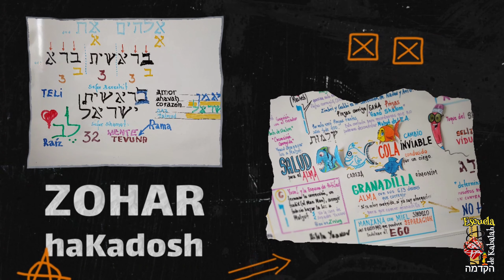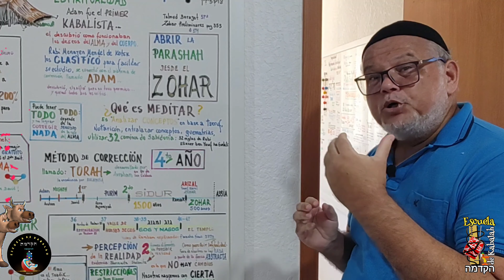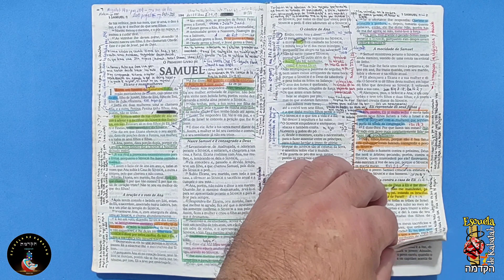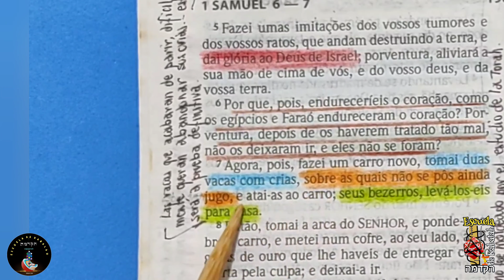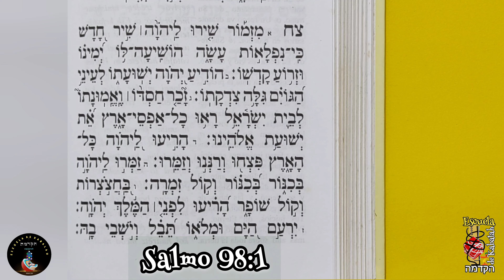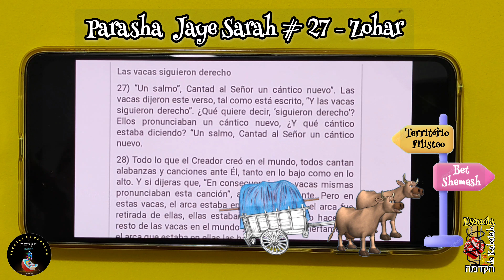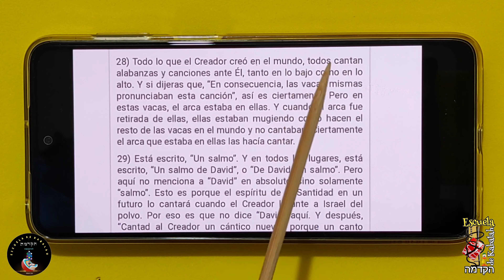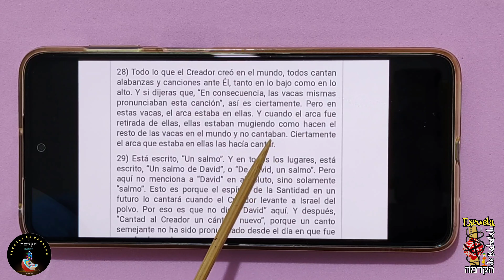Parashah Jaye Sarah 5784 - Clase 12 - # 27 y 28 - Las Vacas Cantoras, Salmos y el Arca - More Luis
En esta Primera Parte analizamos en base a los gráficos, el concepto de las Vacas Cantoras, descritas en 1 Shmuel 6:12 (la trama de toda la historia inicia en el cap 4 hasta el final del 6.
... y el vídeo introductorio a esta clase, relacionado al concepto MEDITACIÓN y como lo ven los Grandes KABALISTAS:

En esta Clade analizamos, desee el Zohar haKadosh, el Salmo 98:1 y los Párrafos 27 y 28 de la Parashah Jaye Sarah.

La palabra para "CANTANDO" o "cantoras", está en Vaisharnah - וישרנה - que tiene en su interior la forma del Participio  שר (shar) de la Raiz  שיר  que es "cantar" - שיר  Shir - que en Arameo significa SECRETO.

El poblado de Bet Shemesh pertenecía a los Levitas, los cuales actúan en el lado izq. del Árbol de la Vida:

La distribución de 3 libros que están dentro de los Ketuvim (Escritos), son:
✓ Salmos - Columna de la Derecha
✓ Kohelet - Columna de la Izquierda
✓ Shir haShirim - Columna Central

min 1:48 Leer atentamente el texto
min 2:20 Las Vacas Cantoras
min 3:24 GRAFICO  "descendo"
min 4:17 1 Shmuel 6:22
min 5:27 Los Filisteos estudiaban Torah
min 5:45 Proceder de las Vacas
min 6:18 1 Shmuel 6:12 - Vacas que cantan
min 8:03 1 Shmuel 6:12 en Hebreo
min 9:24 Campo de Bet Shemesh
min 9:51 Salmo 98:1 en Hebreo
min 10:42 Párrafo 27 de Jaye Sarah
min 11:36 Salmo 98:1 Lectura en Hebreo
min 12:33 Libros en el Árbol de la Vida
min 13:07 Párrafo 28 Jaye Sarah
min 14:21 Ejercicio con las Vacas Cabtoras
min 15:58 Párrafo 28 - El Arca

✓ Depósito Bancario Internacional:
IBAM:  BR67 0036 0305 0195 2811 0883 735P 1
Banco: Caixa Econômica Federal
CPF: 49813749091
Agência 1952
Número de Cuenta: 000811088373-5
Nombre: Luis Carlos Pires Padilha
Código Swift: CEFXBRSP